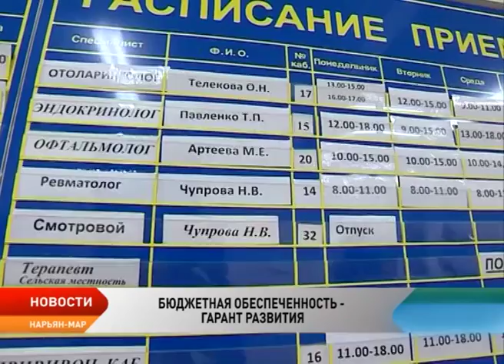Дополнительные средства от Харьягинского СРП увеличили бюджет НАО до 15,5 млрд рублей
Бюджетная обеспеченность — гарант развития. В связи с ожидаемым поступлением налога на прибыль организаций и доходов в виде прибыльной нефти по проекту Харьягинское СРП бюджет Ненецкого округа на 2017 год по доходам и расходам увеличен на 2,291 миллиарда рублей. Расчет произведен исходя из устойчивой цены за баррель нефти в размере 51,5 доллара и курса доллара 59,5 рублей. Дополнительные средства делают доходную часть бюджета текущего года более увесистой — 15,5 миллиардов рублей, по расходам — более 17,2 миллиардов. Дефицит казны опускается на две позиции — до 12 процентов. Направления расходования бюджетных средств депутаты окружного парламента сегодня на сессии приняли сразу в двух чтениях. О развитии региона в цифрах расскажет Мария Владимирова.